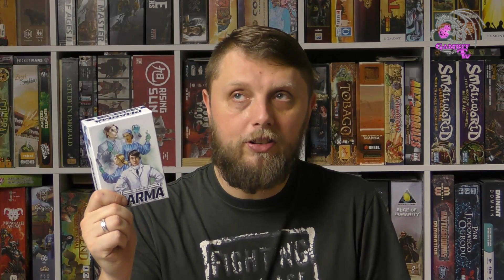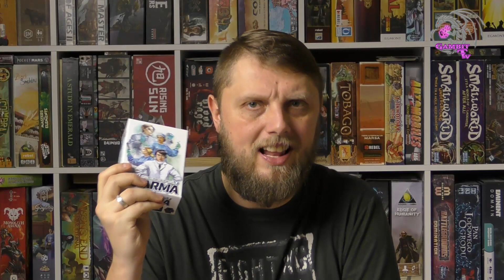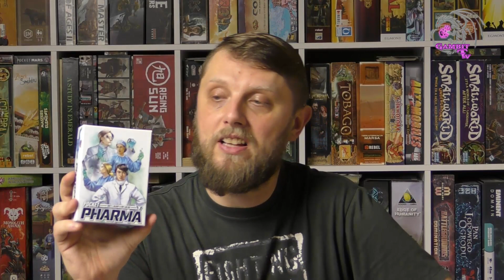Pocket Pharma - wideorecenzja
Oto gra o tym, jak wynaleźć lekarstwo na raka i zarobić na tym.

Materiał jest sponsorowany przez wydawnictwo Alley Cat Games, które przekazało mi bezzwrotnie egzemplarz gry do recenzji. Wydawnictwo Alley Cat Games nie miało wpływu na treść mojej opinii dotyczącej gry.